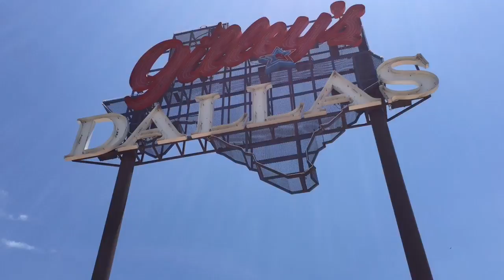Donald Trump rally in Dallas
Supporters wait for the Donald Trump rally to begin in Dallas. (Star-Telegram/Rodger Mallison)